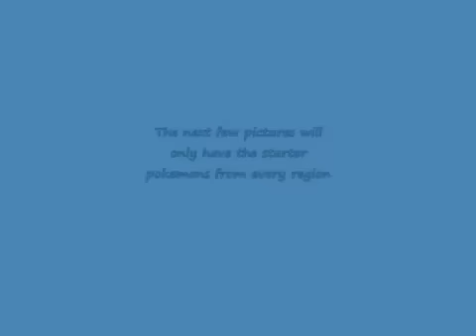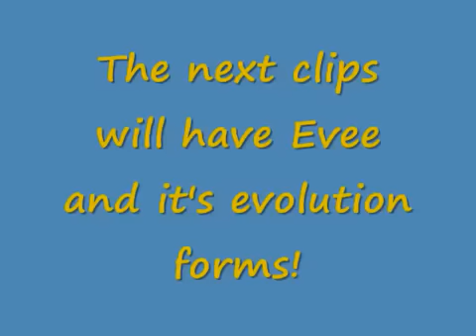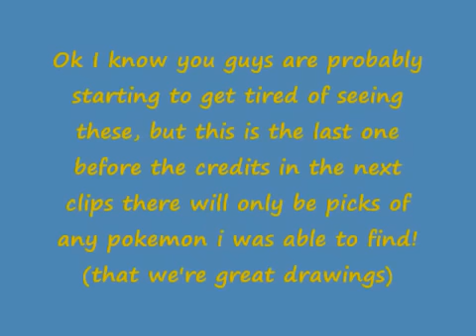Pokemon Art Slide Show (Kevin's Creations)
Kevin made this slideshow to get more ppl to watch our videos! =P